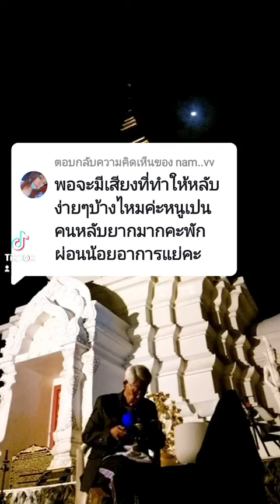@Nam6365: พอจะมีเสียงที่ทำให้หลับง่ายๆบ้างไหมค่ะหนูเปนคนหลับยากมากคะพักผ่อนน้อยอาการแย่คะ